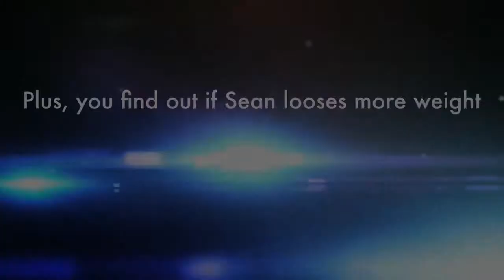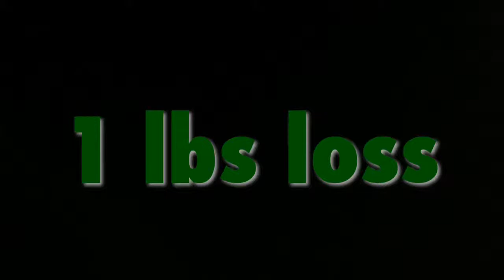"Sean Speaks" Episode #53 (4min 40sec)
This week:
Sean finds out who his true friends are
Does Sean lose more weight?
Sean finds a great place to eat.